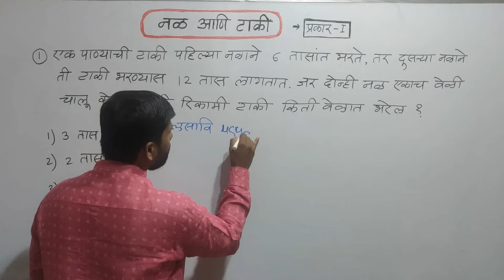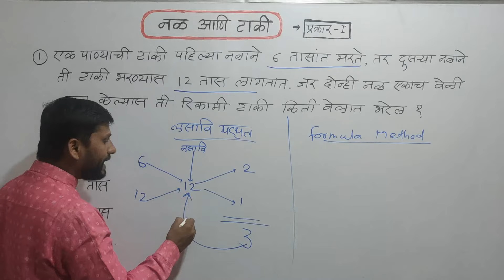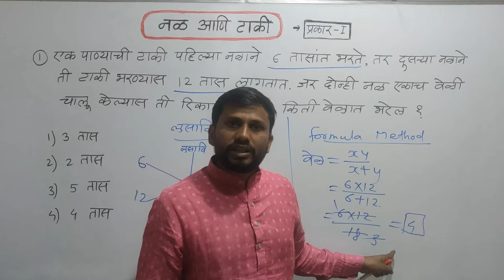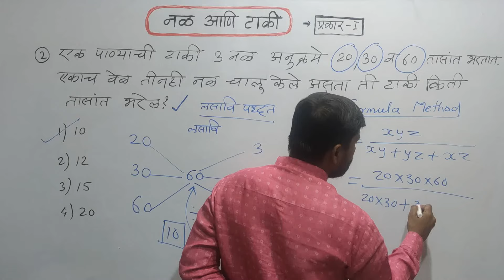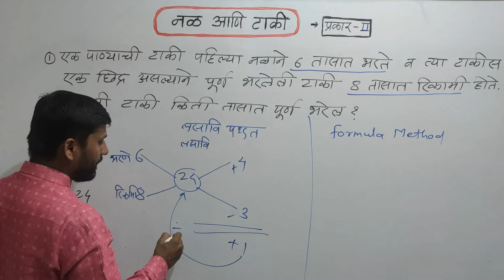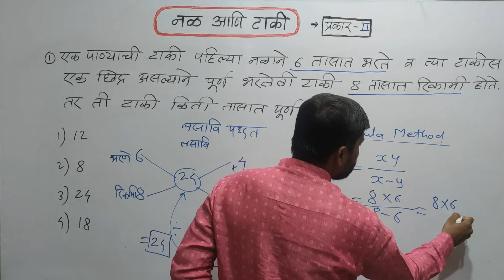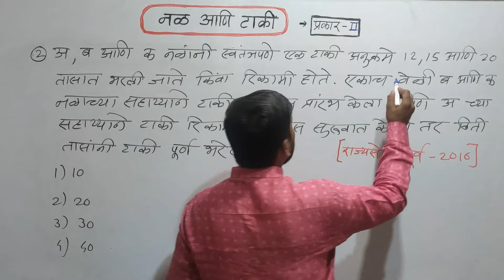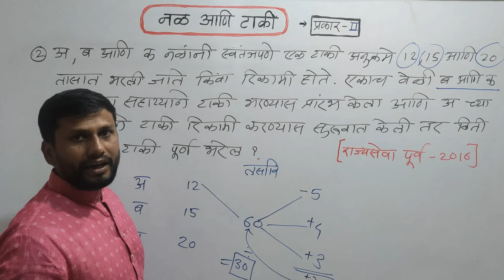Pipes & Cistern (नळ आणि टाकी) - by Sandip Argade sir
Pipes & Cistern (नळ आणि टाकी) या topic ची practise worksheet आणि solution sheet आपल्या Telegram channel वर मिळेल...

८३०८११०११० (संदिप आरगडे सर )

तुमचा मोठा भाऊ,
संदिप आरगडे.

चालू घडामोडी साठी सर्वोत्तम Telegram Channel ची link खाली देत आहोत नक्की join करा.